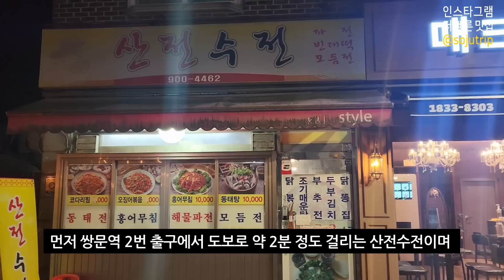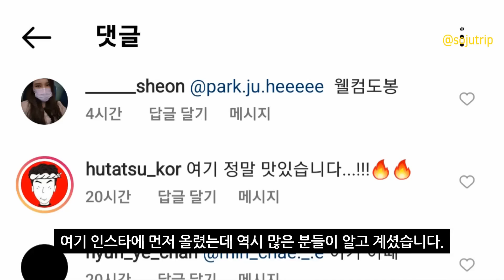소주와 손님이 끊임없이 들어가는 제철 해산물 맛집! 하지만 쭈꾸미 샤브샤브는 이제 안 먹을 듯!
반갑습니다.
영상 봐주셔서 대단히 대단히 감사드립니다.

산전수전
서울 도봉구 도봉로112길 24

맥반석조개구이
서울 도봉구 도봉로110나길 11